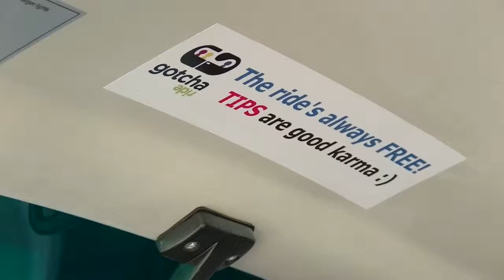Gotcha Rides at the University of Georgia